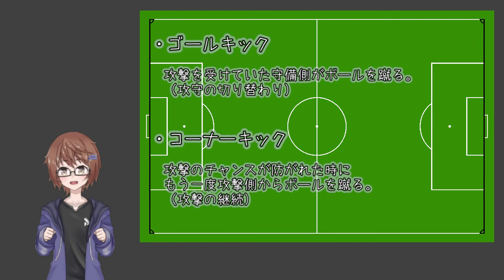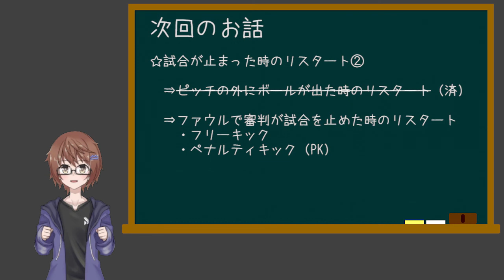【かんたんサッカー講座】ピッチからボールが出たら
試合が止まった時のリスタート(１)
ピッチからボールが出たらこうやって再開するよ!!
・スローイン
・ゴールキック
・コーナーキック

サッカー経験がない人でもサッカー観戦が楽しめるように
基本のルールから順番に、試合を観て何がおきているかが分かるようになっていく動画になればいいなぁっていう感じで!!